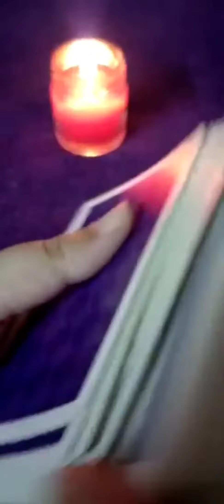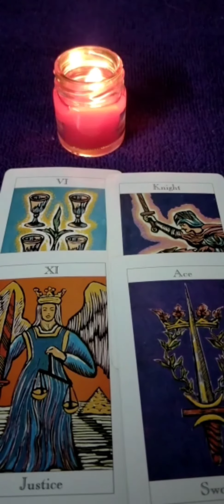कौन आपकी ओर आ रहा है? Who is coming towards you?💌🧿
This video is just for fun purpose